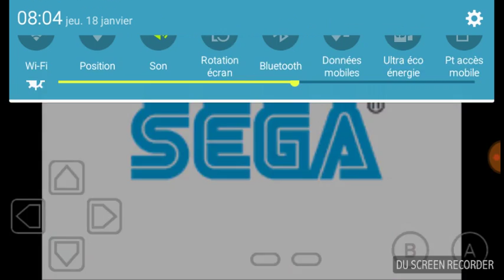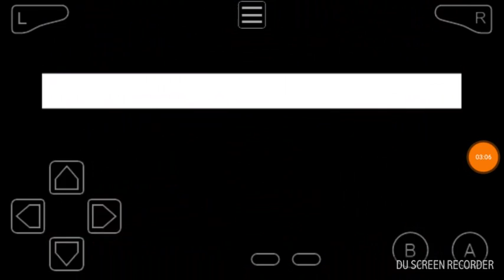Sonic Advanced Ep 1